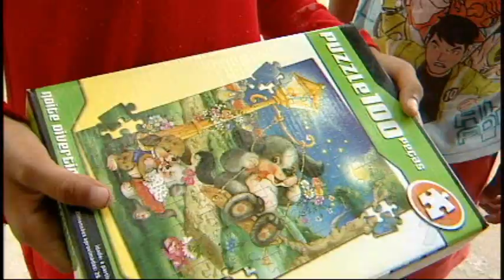TN 2ª Edição 21/ 12/ 2017